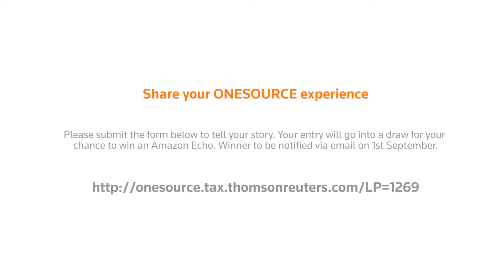Share Your ONESOURCE Experience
Share your ONESOURCE Experience to be in with the chance of winning an Amazon Echo